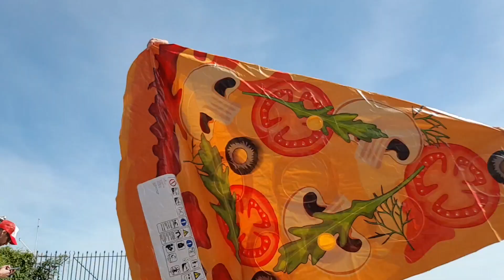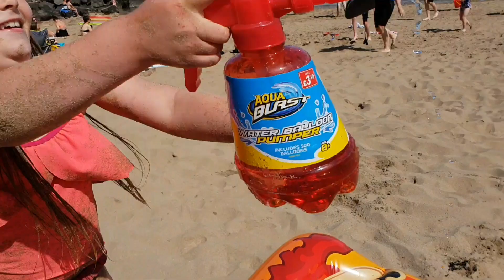YOUNG BOY GETS INTO DIFFICULTY AT BARRY ISLAND BEACH...!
Had to save a boy who had drifted out of his depth at Jackson's Bay & we had a disaster with our inflatable Pizza 🍕
If you enjoy our Vlogs & would like to help us fund our channel by Donating, we would be eternally grateful ❤️👇